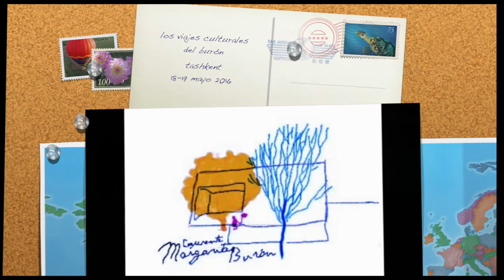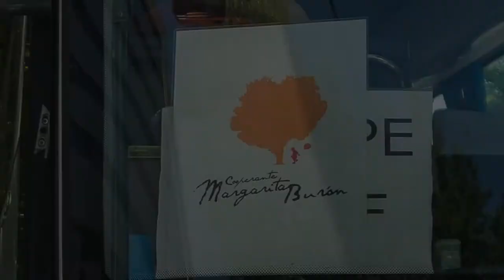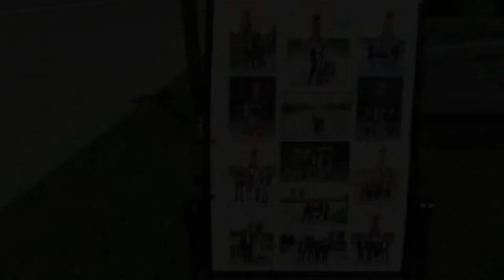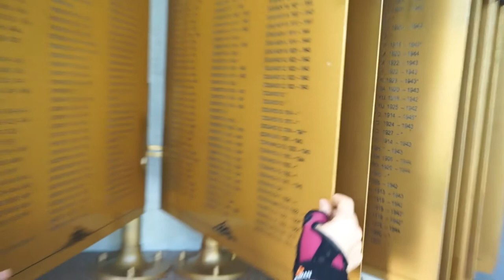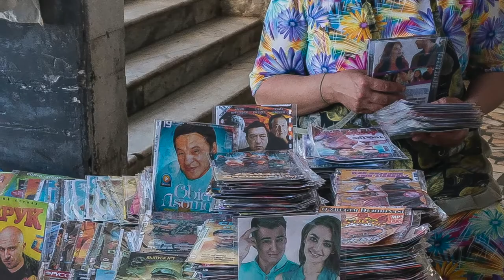viaje cultural del burón: ruta de la seda, 18 y 19 mayo 2016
por tashkent